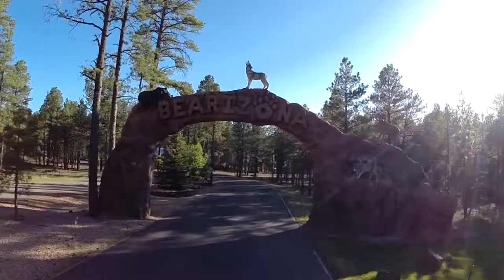Williams & Bearizona Highlight Video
Bearizona Wildlife Park highlight reel including a few highlights within the City of Williams 2015